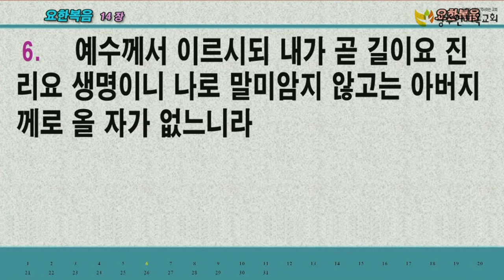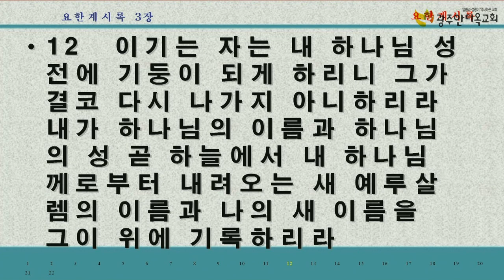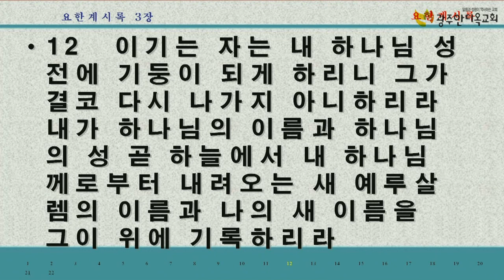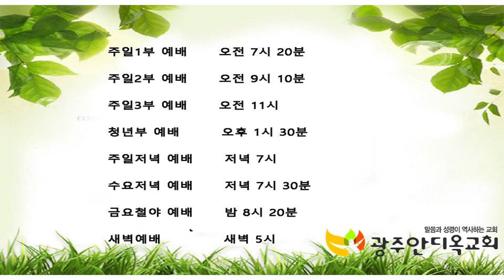국가와 교회와의 관계 - 박영우 목사(2021.04.30 금요철야예배)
본문: 사무엘상 22장 1~2절
제목: 국가와 교회와의 관계
설교: 박영우 담임 목사

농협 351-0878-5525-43